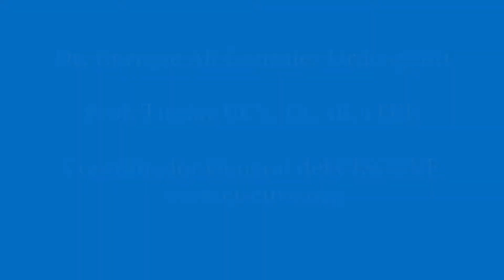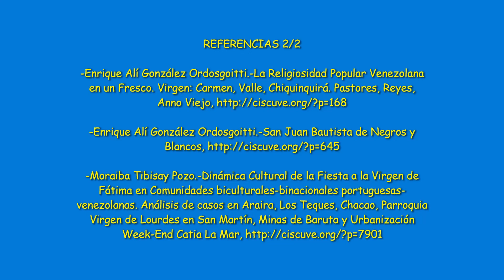0042-Parte 3/16.-La Fiesta. El Papel del Tiempo (8:32) / Cuánto queda de la Cultura P.T. Venezolana?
Bibliografía recomendada:
Enrique Alí González Ordosgoitti.-El concepto de Fiesta. Epistemología de la Fiesta en cinco procesos de síntesis.

Enrique Alí González Ordosgoitti.-Estadísticas de lo Divino: 2023 Fiestas Residenciales Populares Venezolanas.

P. Ponc Capell, Mercedario.-El Sincretismo entre la Virgen de las Mercedes y Obatalá,

0042-Esta es la parte 3/16.-Qué es la Fiesta? El papel del Tiempo (9:10). Esta Conferencia: Cuánto queda de la Cultura Popular Tradicional Venezolana? El papel de la Fiesta. la dicté en el Ciclo de "Café con...", organizado por el CENDES, Universidad Central de Venezuela (UCV). Comentarista: Ocarina Castillo. Moderador Juan Bautista González (OHA), el 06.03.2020. Para editarla, la dividí en 16 Partes: 1.-Carlos Walter nos Brinda un Café en el CENDES (9:41). 2.-El Investigador y su Objeto. La Atmósfera Afectiva (11:37). 3.-Qué es la Fiesta? El papel del Tiempo (9:09). 4.-Tiempo Cósmico (8:01). 5.-Tiempo cultural y Tiempo Histórico (9:30). 6.-Tiempo Social: Ordinario y Extraordinario (7:55). 7.-Concepto de Fiesta (9:47). 8.-La Fiesta en Venezuela: 1 Fiesta cada Minuto (12:52). 9.-Fiesta y Dinámica Social (8:52). 10.-Habla Ocarina: Si no entendemos la Cultura Popular Tradicional, no entendemos el país (10:28). 11.-Habla Ocarina: La Creatividad y la Audacia Metodológica de Enrique (6:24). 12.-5 Planteamientos de Ocarina (19:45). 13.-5 Planteamientos de Enrique Alí (24:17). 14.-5 Preguntas (24:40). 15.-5 Respuestas de Enrique Alí (24:27). 16.-Concluye Ocarina: el Genio de Levi-Strauss. Y un Epílogo (17:02).

Quedamos a la espera de cualquier comentario, crítica y/o sugerencia. Saludos

Esta Conferencia (dividida en 16 Videos), intenta responder la pregunta acerca de la existencia y vigencia, de la Cultura Popular Tradicional en Venezuela, del Folklore Venezolano. decidimos responderla utilizando el hilo de la Fiesta, describiendo en profundidad sus alcances cuantitativos y cualitativos en nuestra sociedad. Terminamos mostrando, la posibilidad de analizar la dinámica sociocultural de nuestro país, desde el lugar de reflexión que nos brinda el sistema festivo, sobre todo cuando sabemos, que en Venezuela se celebra una Fiesta cada Minuto, al menos 500 (quinientas) mil fiestas en un Ciclo Anual.

Enrique Alí González Ordosgoitti
Doctor en Ciencias Sociales, Sociólogo, Folklorólogo, Filósofo, Teólogo, Poeta y Locutor. Maestría en Historia de América Contemporánea (tmT), Especialista en Administración de los Servicios Culturales de América Latina y El Caribe. Profesor Titular UCV, UCAB (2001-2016), ITER (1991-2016). Autor de 10 libros, 51 Capítulos en Libros colectivos, 153 Artículos en Revistas Científicas